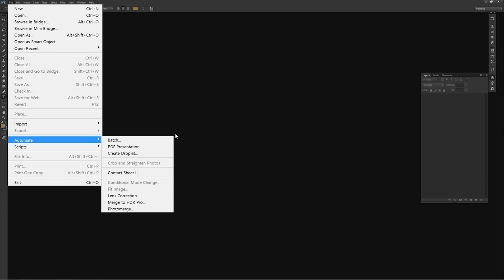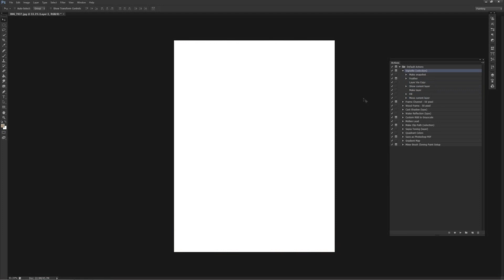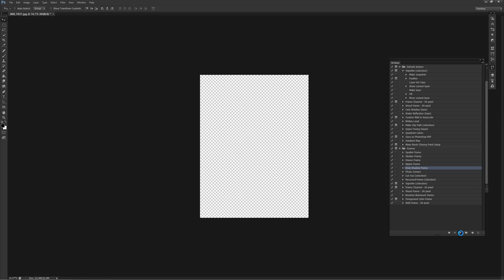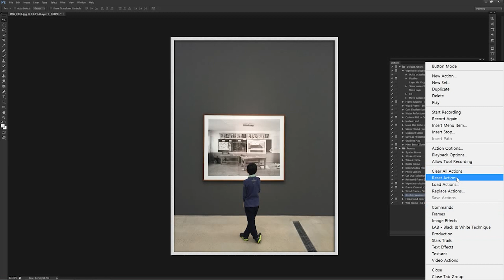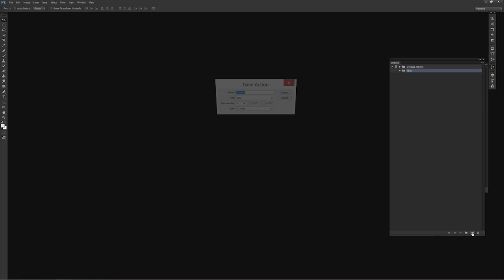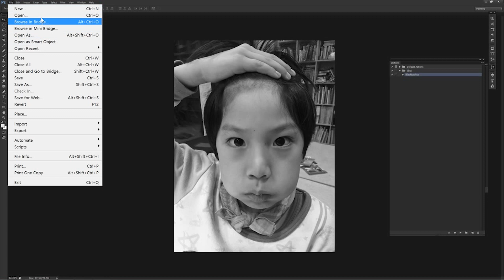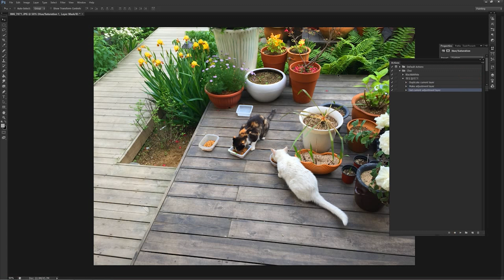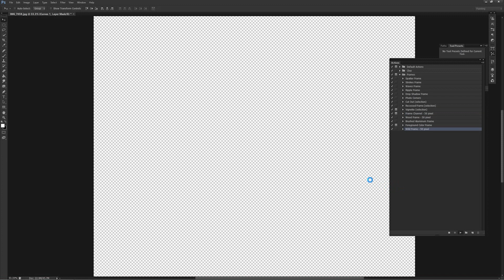2D_08_01_YouTube